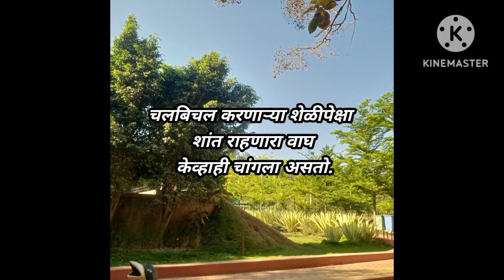Thought of the day || चांगले विचार || youtube video #